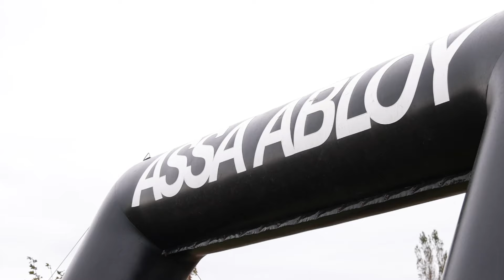Superprestige veldrijden/cyclocross in Ruddervoorde met ASSA ABLOY in 2024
Na een wel erg sportieve zomer is nu ook het Belgische veldritseizoen uit de startblokken geschoten. Wij tekenden voor het vierde jaar op rij een overeenkomst met Flanders Classics en trappen seizoen 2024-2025 af met een Main Partnership. Daarmee zetten we ASSA ABLOY opnieuw stevig in de verf!

Wat een mooie wedstrijden kregen we te zien in Ruddervoorde!
Next stop de druivencross in Overijse!

Après un été très sportif, la saison belge de cyclo-cross a démarré. Nous avons signé un accord avec Flanders Classics pour la quatrième année consécutive et nous lancerons la saison 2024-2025 avec un partenariat principal. ASSA ABLOY se retrouve ainsi une fois de plus sous les feux de la rampe !

Quelles belles courses nous avons pu voir à Ruddervoorde!
Prochaine étape, le “Druivencross” à Overijse !